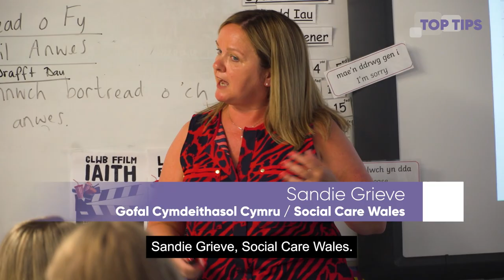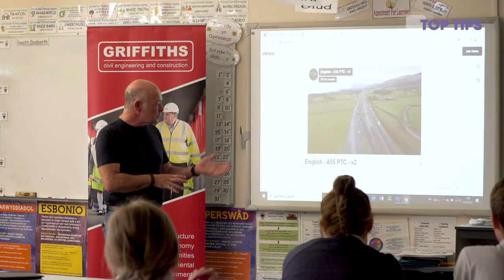Careers Wales - Top tips for sessions with learners